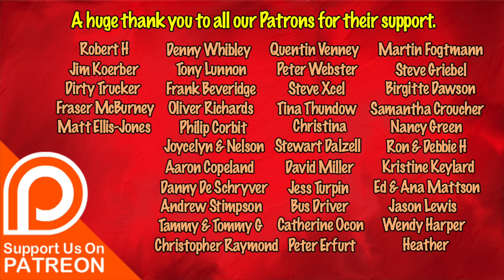Biggest Motorhome Hotdog In The World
A real treat for Dan today as Mazzy attempts to make the biggest hotdog ever made in a motorhome in the world. If anyone can beat this monster then please take up the challenge and send us a picture.